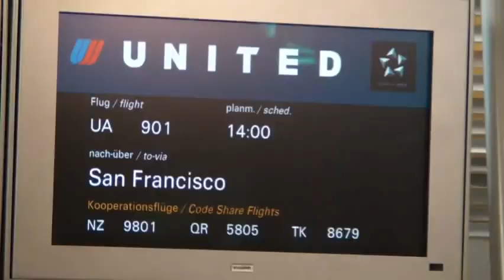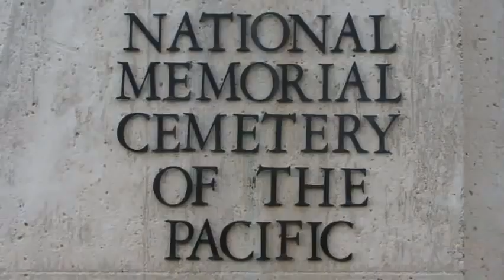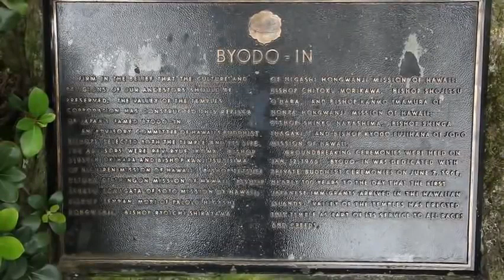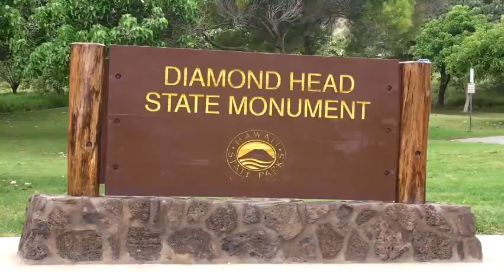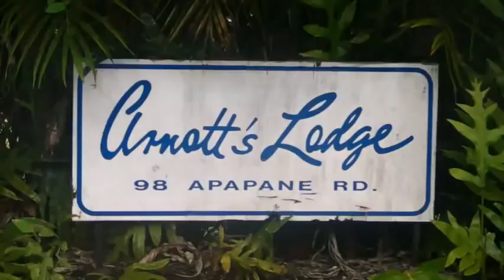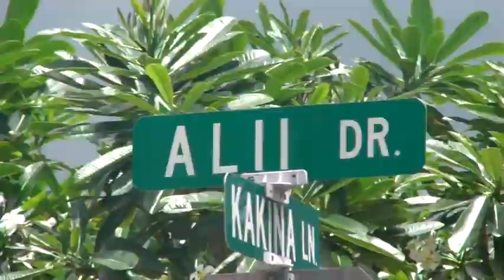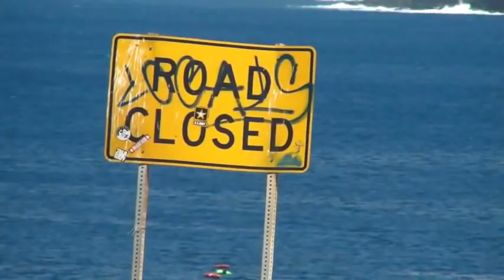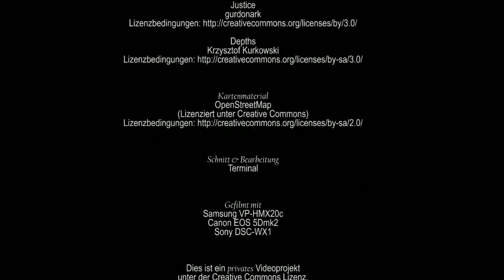Hawaii Islands in the sun Reportage Doku Dokumentation Deutsch